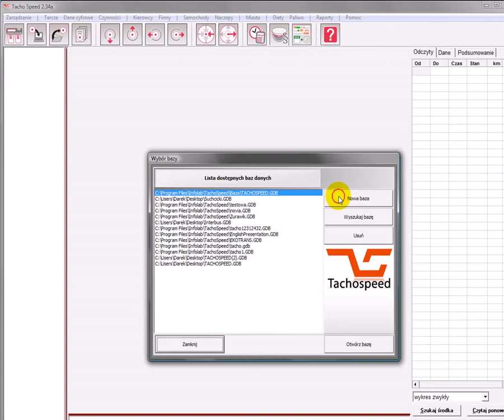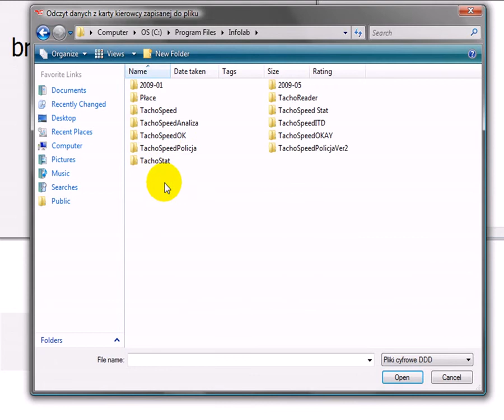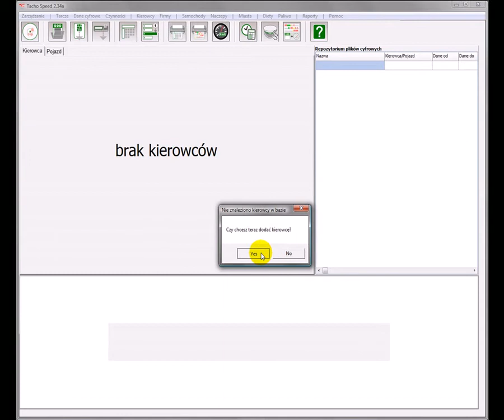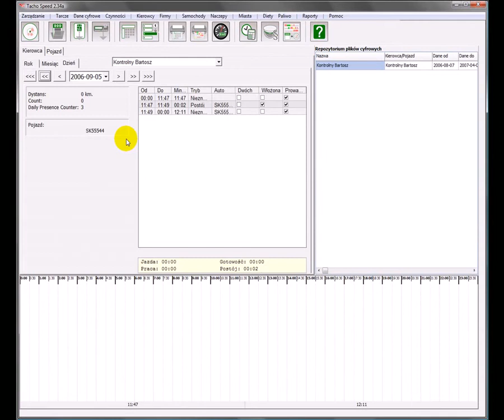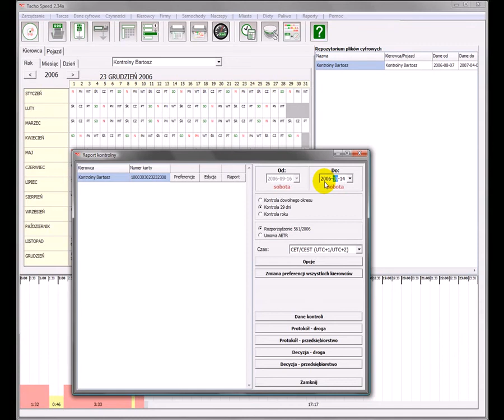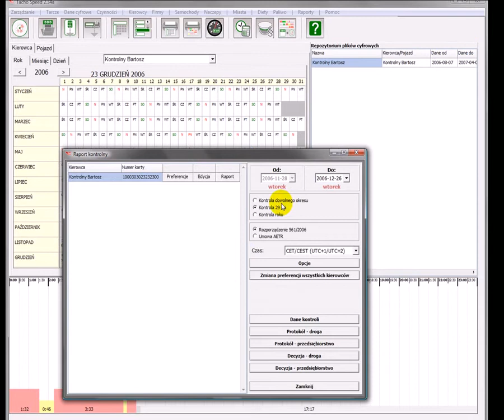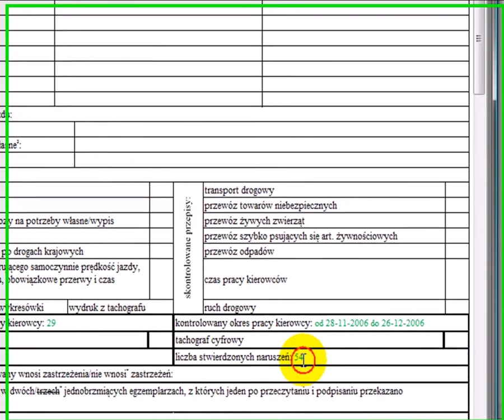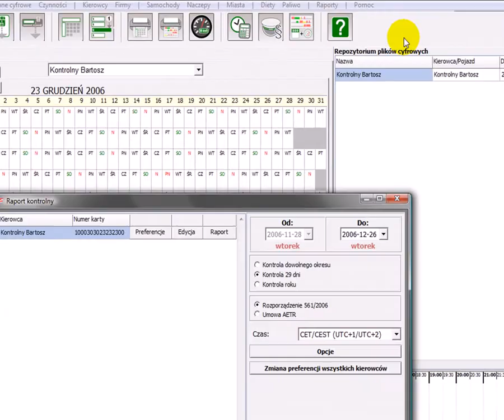Tachospeed - Kontrola czasu prowadzenia, przerw i odpoczynków zgodnie z Rozporządzeniem 561/2006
Prezentacja obrazuje kolejne kroki przeprowadzenia kontroli czasu prowadzenia, przerw i odpoczynków, poczynając od założenia nowej bazy danych, poprzez zaimportowanie danych z karty kierowcy oraz wygenerowanie raportu kontrolnego, a kończąc na stworzeniu protokołu kontroli. Prezentacja przeznaczona jest głównie dla służb kontrolnych, takich jak Policja, Inspekcja Transportu Drogowego, Izba Celna, Straż Graniczna czy Państwowa Inspekcja Pracy.